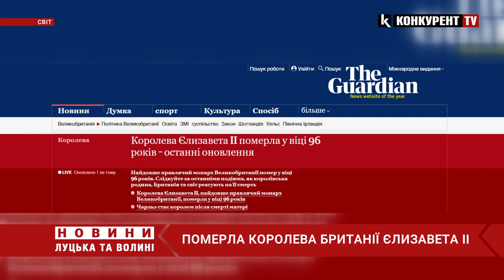ПОМЕРЛА королева Британії Єлизавета ІІ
Померла королева Британії Єлизавета друга. Це трапилось 8 вересня. Трагічну новину повідомили на офіційній сторінці букенгемського палацу.